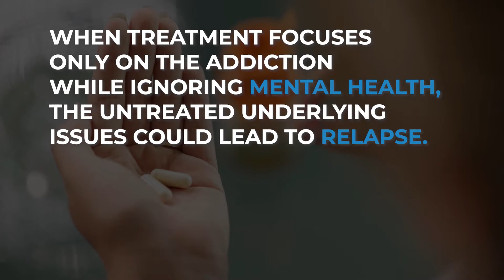Dual Diagnosis Treatment for Addiction | Gateway Foundation Rehabiliation Centers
Mental health disorders, substance use disorders, and addiction form a devastating cycle.

When treatment focuses only on the addiction while ignoring mental health, the untreated underlying issues could lead to relapse.

Gateway's dual diagnosis treatment centers can identify the connection between the two issues and treat them both at the same time.

By treating both mental illness and addiction, we make total recovery and lifelong wellness the overall goal.

To develop stronger, healthier individuals, we offer:
- Mindfulness and meditation therapy
- Motivational interviewing
- Psychiatric Care
- and more!